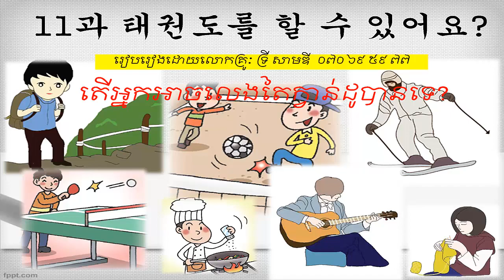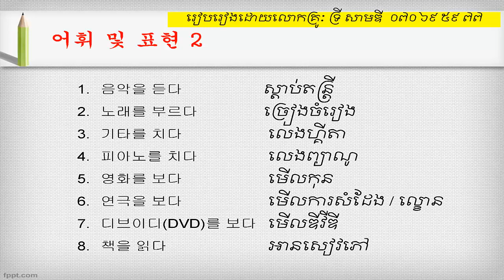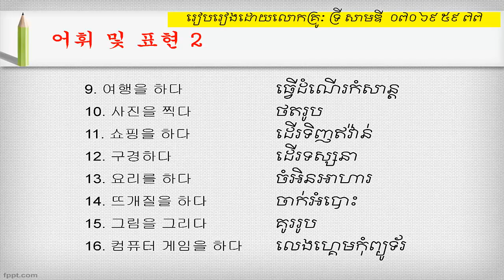EPS TOPIK 2014 Vocabulary Lesson 11 New [2017] with Khmer translation